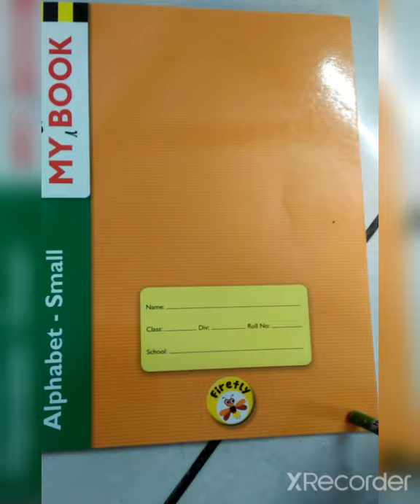Jr.kg English part -4